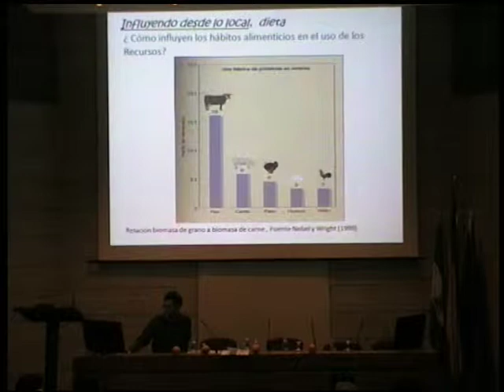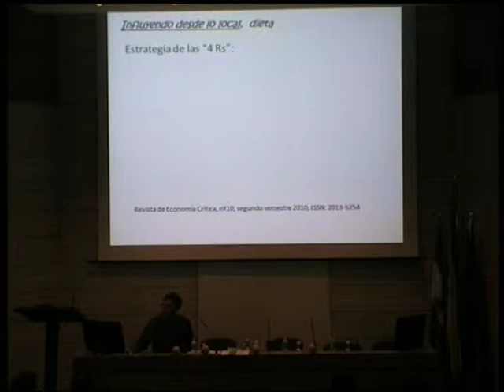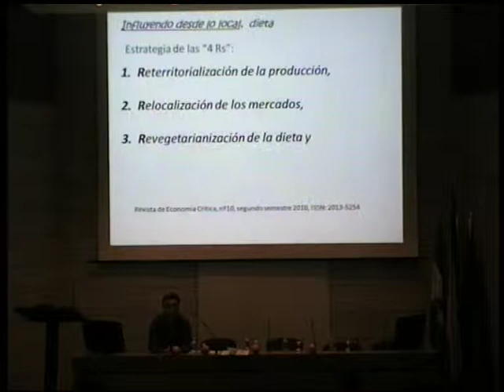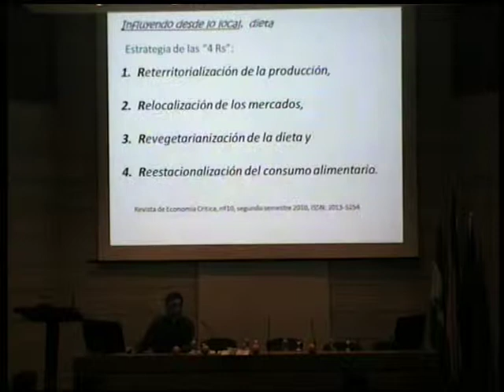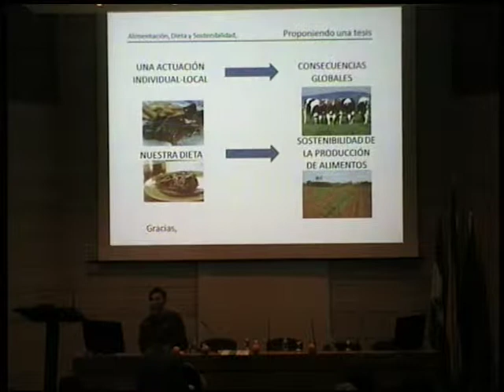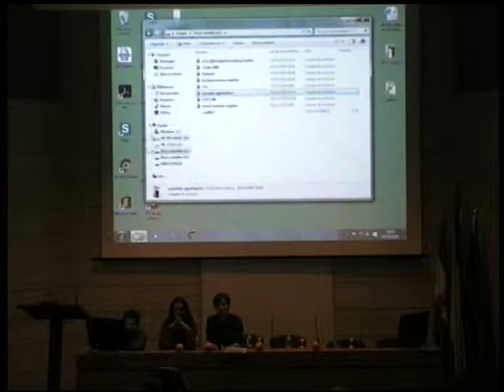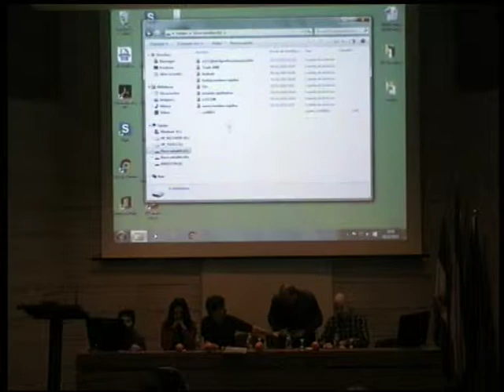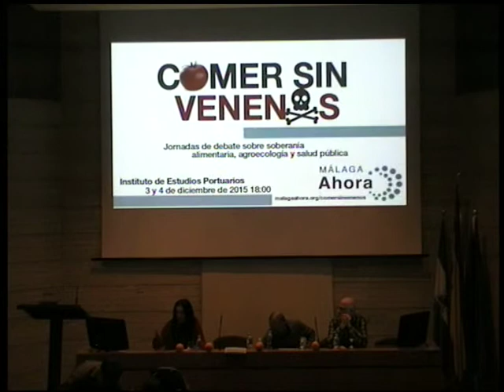Definiendo conceptos: Agroecología, Soberanía Alimentaria y Dieta - Miguel Ángel Quesada 2/2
Desde Málaga Ahora convocamos estas jornadas para encontrarnos con la ciudadanía malagueña preocupada por una alimentación de calidad como elemento del derecho humano a la salud.
Algunas de las ideas que queremos poner sobre la mesa son:
Divulgar las conclusiones de los diversos estudios científicos que señalan a los plaguicidas agrícolas como causantes de enfermedades con gran impacto social.
Dar a conocer el nuevo escenario que abren las recientes mociones de Málaga Ahora aprobadas por Diputación y Ayuntamiento de Málaga para impulsar el consumo social de alimentos ecológicos de proximidad y temporada.
Promover un espacio ciudadano de debate y acción que trabaje para incluir el fomento de la agroecología y sus alimentos en las políticas de salud pública.
Para ello le hemos dado a las jornadas estos contenidos:

• Agroecología, Soberanía Alimentaria y Dieta: ¿cómo podemos influir desde lo local?
• Videoforum: Los agrotóxicos y sus consecuencias para la salud.
• Debate: El nuevo escenario que se abre tras las mociones de Málaga Ahora y su posible impacto en la salud pública.
• Taller: Cómo fomentar en Málaga la agro ecología y el consumo social de alimentos ecológicos de proximidad y temporada.
Algunos de los sectores sociales que los dinamizarán serán:
Personas afectadas por enfermedades derivadas de plaguicidas y agrotóxicos.
Profesionales de la investigación científica sobre dicha relación causa-efecto y sobre el desarrollo de la agroecología y la soberanía alimentaria.
Personas consumidoras y productoras de alimentos ecológicos, grupos de consumo, huertas urbanas y cooperativas agroecológicas.
Profesionales de organismos e instituciones implicadas en los contenidos de la jornadas.
Personas activistas en la defensa política del derecho humano a la soberanía alimentaria y la salud alimentaria.

Jueves 3:
18:00 Presentación: Nunca más Bhopal.
Ángel Rodríguez y Maite Bengoechea. Coportavoces de Málaga Ahora.
18:30 Definiendo conceptos: Agroecología, Soberanía Alimentaria y Dieta: ¿cómo podemos influir desde lo local?.
Miguel Ángel Quesada, catedrático de biología e investigador de la Universidad de Málaga.
19:30 Debate: El consumo social de alimentos agroecológicos de proximidad y temporada.
Antonio Campos, APAFIMA, Asociación de personas afectadas por fibromialgia, fatiga crónica y sensibilidad química múltiple.
Enrique Maldonado, técnico de agricultura ecológica de la Consejería de Agricultura y Pesca.
Manuel Maeso, Presidente de la Asociación de cultura alimentaria La Carta Malacitana.
Modera: Rosa Galindo, concejala y diputada provincial de Málaga ahora.

Viernes 4
18:00 Videoforum: Agrotóxicos y salud alimentaria.
Proyeccion: Exposicion quimica ambiental a través de la alimentación. Nicolás Olea, catedrático de medicina e investigador de la Universidad de Granada.
19:00 Debate: El nuevo escenario que se abre tras las mociones de Málaga Ahora.
Francisco García, médico epidemiólogo de la Consejería de Salud.
Carmen Molina, técnica de agroecología urbana y coportavoz de Equo Andalucía.
Ángel Rodríguez, coportavoz de Málaga Ahora.
Modera: Amaranta García, coportavoz del Foro de Sostenibilidad y Medio Ambiente de Málaga Ahora.